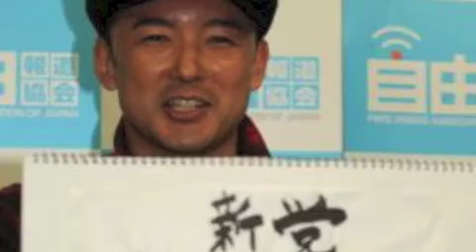山本太郎議員批判 辞職要求 請願法違反で逮捕の可能性も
山本太郎議員批判 辞職要求 天皇陛下に手紙手渡し請願法違反で逮捕の可能性も
山本太郎議員を聴取　閣僚、与野党は批判の嵐　議員辞職要求も
山本太郎参院議員（無所属）が秋の園遊会で天皇陛下に手紙を渡した行為について１日、閣僚や与野党幹部から、「（天皇の）政治利用そのもので、議員辞職ものだ」（下村博文文部科学相）などと、批判が相次いだ。自民党の脇雅史参院幹事長は党役員連絡会で、山本氏が辞職しない場合は辞職勧告決議案の提出を検討すべきだとの考えを示した。
参院議院運営委員会は同日午前の理事会で、山本氏に対する処分をめぐり対応を協議。岩城光英委員長らが山本氏を国会内に呼び、事情を聴取した。山本氏はこの後、記者団に対し「マスコミが騒がなければ、政治利用といわれることはなかった。議会の沙汰があれば受け止める」と述べ、自ら辞職する考えがないことを強調した。

　古屋圭司国家公安委員長は記者会見で「常軌を逸した行動だ。国民の多くが許されざる行為だと怒りをこめて思っているのではないか」と批判。新藤義孝総務相は「皇室へのマナーとして極めて違和感を覚える。国会議員ならば、新人とはいえ自覚を持って振る舞ってほしい」と語った。安倍晋三首相も周囲に「あれはないよな」と不快感を示したという。

　与野党でも厳しい意見が上がり、自民党の石破茂幹事長は記者会見で「見過ごしてはならないことだ」と言明。公明党の井上義久幹事長は「極めて配慮に欠けた行為だ」と指摘した。

　日本維新の会の橋下徹共同代表（大阪市長）は市役所で記者団に対し「日本の国民であれば法律に書いていなくてもやってはいけないことは分かる。しかも国会議員だ。信じられない」と批判を強めた。民主党の松原仁国対委員長も記者会見で「到底許されない」との認識を示した。